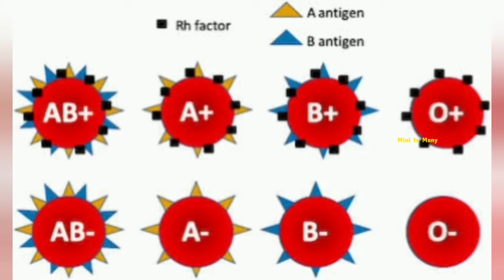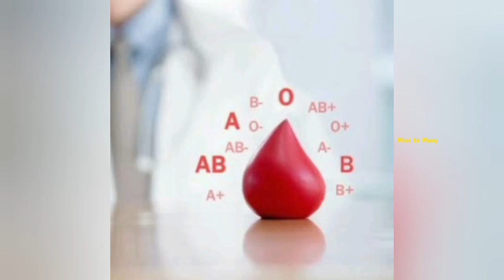Golden Blood Rarest Blood Group in the world | Golden Blood telugu | Rare Blood Groups Telugu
Any suggestion can be mentioned in comment box below, I will definitely consider all your thoughts wholeheartedly.

All the content published in this channel is our OWN CREATIVITY.